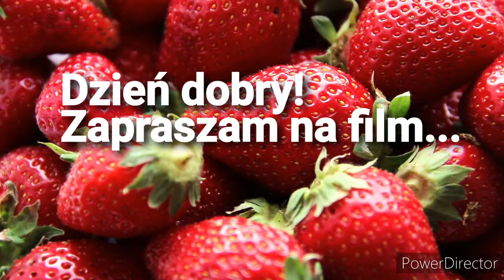#188 | Weganka czy hipokrytka? Spowiedź weganki | O której wstaje artystka? ;) | Szaszłyki owocowe